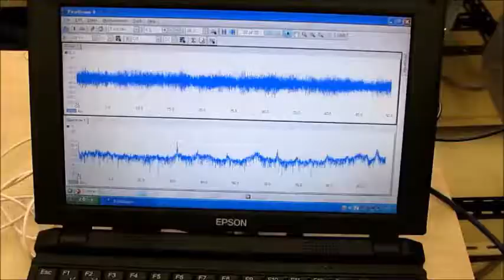超音波洗浄機の実験（超音波システム研究所） Ultrasonic-labo